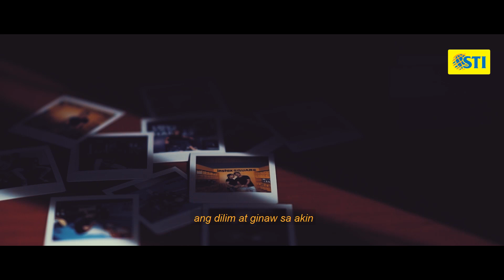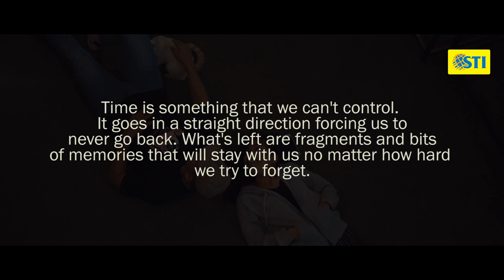Director's Cut 2019 2nd : Global City (Pag-Ahon)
You got to keep floating on.

Whether you’re going through heartbreaks or tough times, the Director’s Cut 2019 2nd Runner-up video will move you. Congrats to the team of Paul Anthony Flores, Aika Mae Acurin, and Howard Hudson Ongmanchi from STI College Global City!